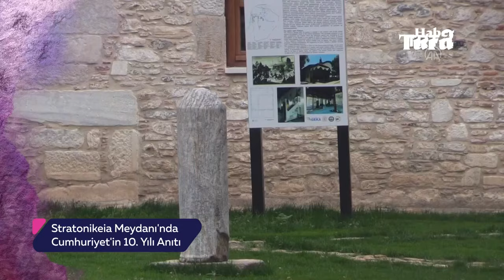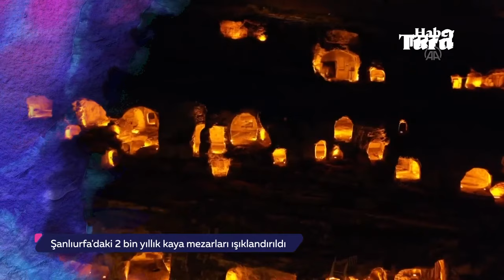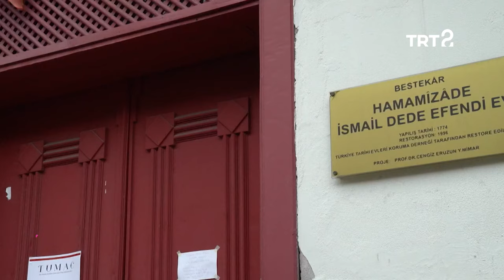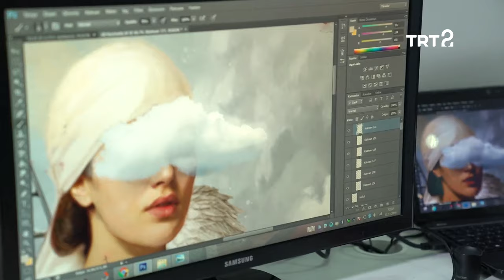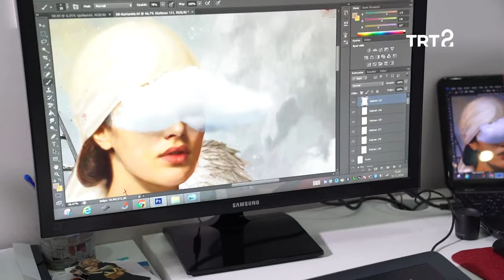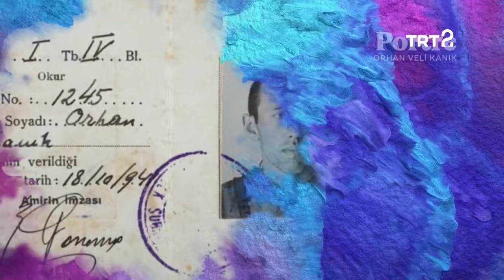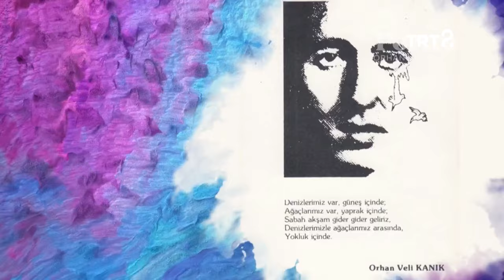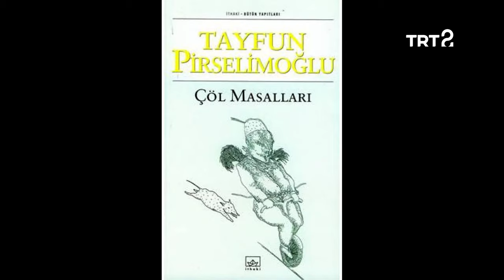Hayat Sanat | 13 Nisan 2020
Yönetmen Tayfun Pirselimoğlu ile özel bir söyleşi gerçekleştirdiğimiz Hayat Sanat'ın bu bölümünde, İtalyan tenor Andrea Bocelli'nin Milano Duomo Katedrali'ndeki konserine uzanıyoruz. Ayrıca TRT 2 izleyicileri için evinden mini konser veren Neyzen Burcu Karadağ'ı dinliyor, Durmuş Bahar'ın foto-manipülasyon çalışmalarını inceliyoruz.